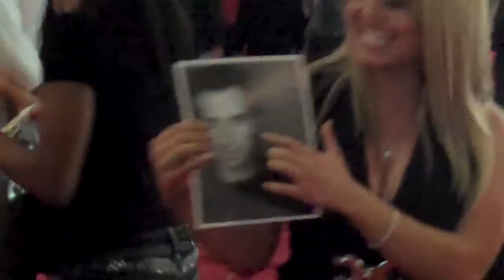Copperfield Show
We went to see David Copperfield at MGM in Vegas Monday May 19th.  He did his usual amazing set.  Not much has changed in the last 9-10 years. An Intimate Evening of Grand Illusion is really Portal, except ripped in half.  His set was:
Pop Culture Video
Motorcycle Shadow Box
Thru Steel
Air Coppers
Ties
Squeeze Box
Anthrax
Intermission Video
Lottery
Car Appearance
Slow Mo Duck
The Fan
13